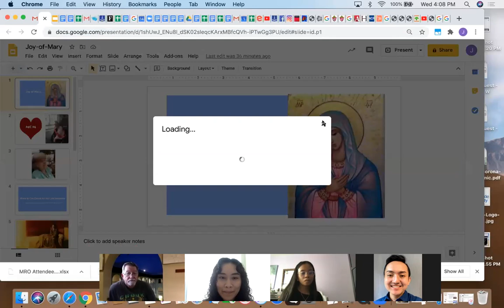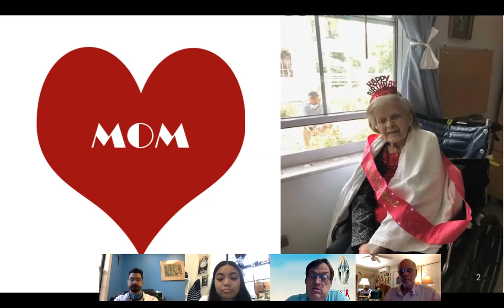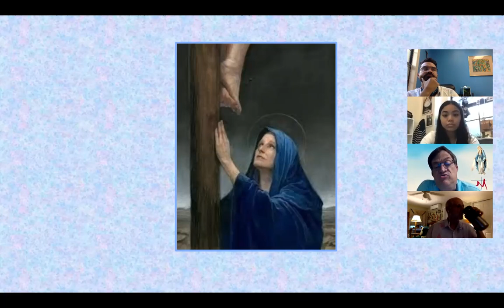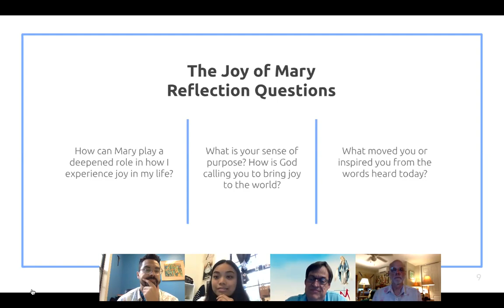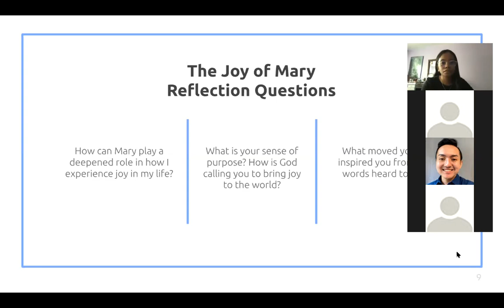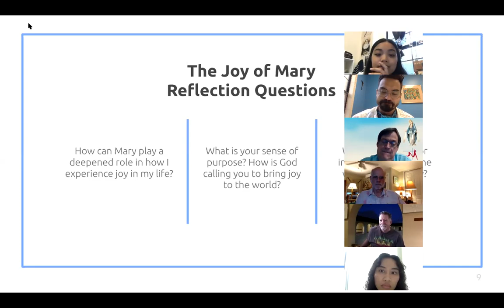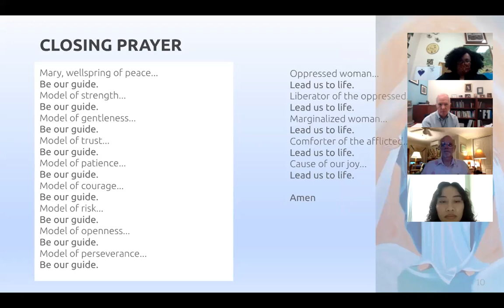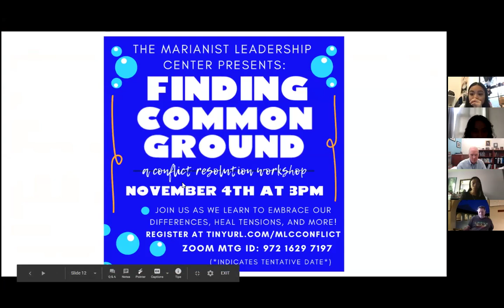sharetheJOY: The JOY of Mary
Campus Ministry presents...  Share the JOY!

A "talk story" session each week with members from our community sharing stories of hope, encouragement, and of course... joy!

Our sixth sharetheJOY will take place Wednesday, Oct. 14th, on the topic "The JOY of Mary." Our presenter will be Bro. Jesse O’Neil, SM. Bro. Jesse serves as the Assistant for Education, Marianist Province of the United States.

ALL are invited and welcome, so please join us each Wednesday @ 4pm on Zoom as we gather and engage topics of what is True, Good, & Beautiful in our world!

And whatever you do, don’t forget… share the JOY!